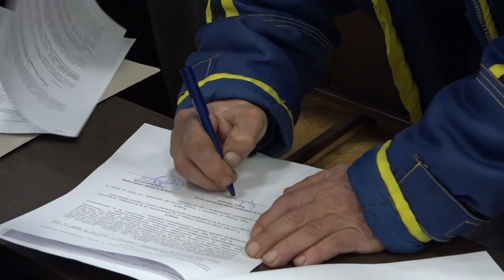TV Telemark - UGOVORI ZA POLJOPRIVREDNE PROIZVOĐAČE POTPISANI U MILANOVCU 16 03 2022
Opština Gornji Milanovac je krenula sa isplatom sredstava namenjenih poljoprivrednim proizvođačima na teritoriji milanovačke opštine